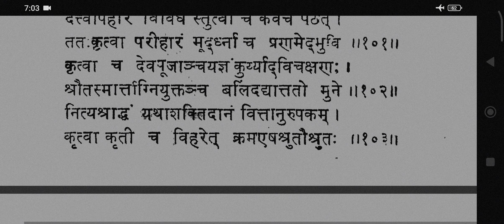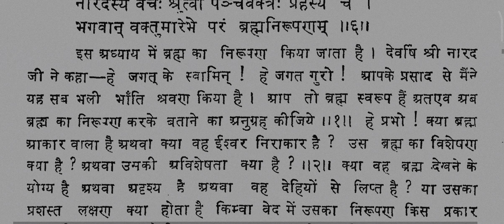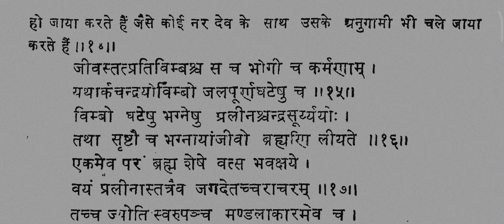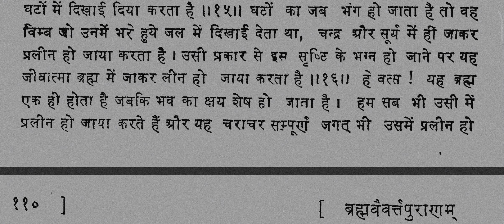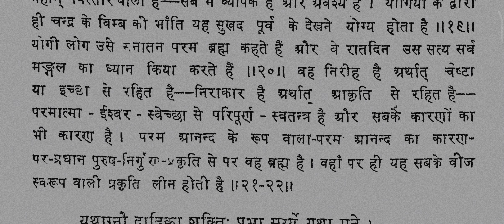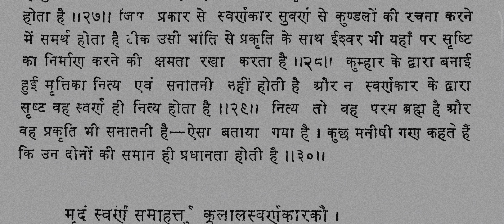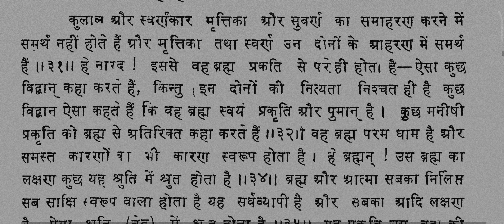Ep:05 | shiva said- param brahma | real brahmavaivarta puran book